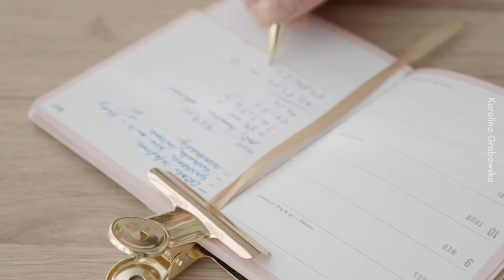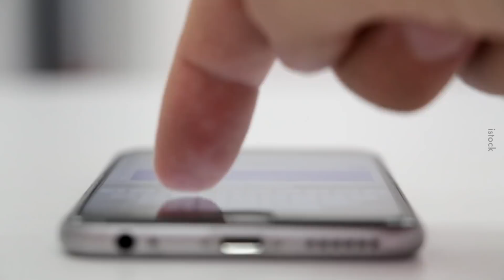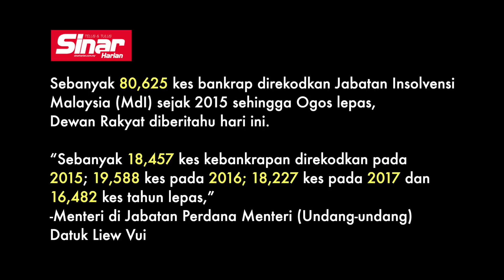Penting Ke Nak Rekod Perbelanjaan?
Boleh tahan leceh. Tapi penting kot nak tengok duit bocor kat mana.